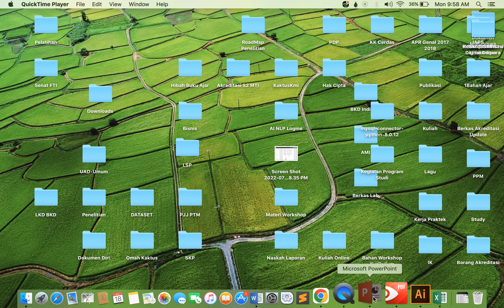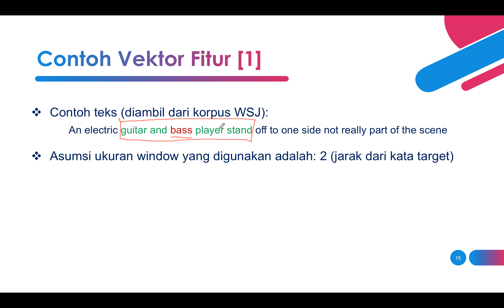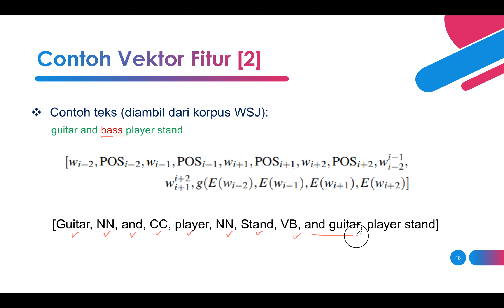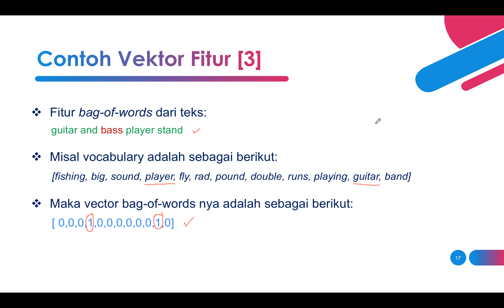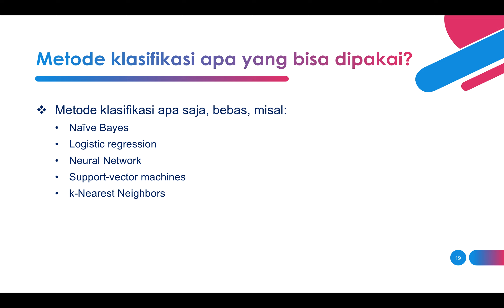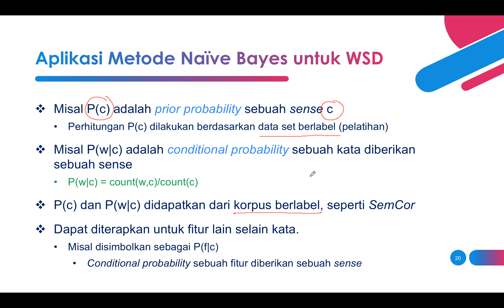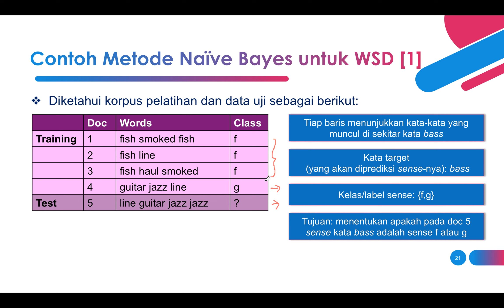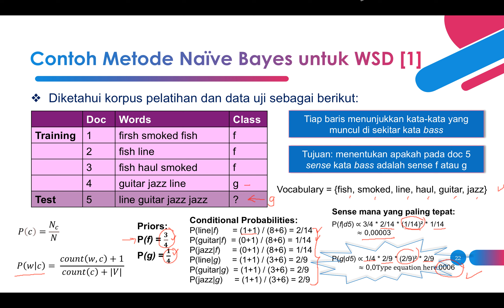Metode Naive Bayes untuk WSD